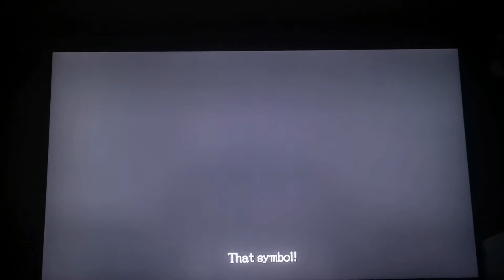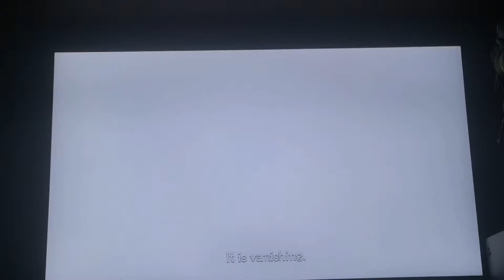Xenoblade Chronicles future connected let's play PT 1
one year later the adventure still continues.

also Riki's children are adorable